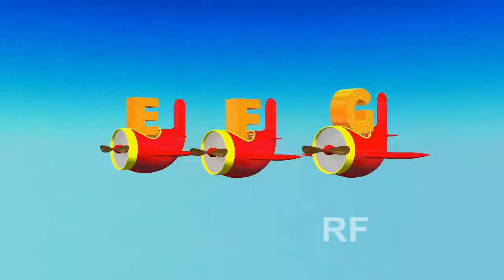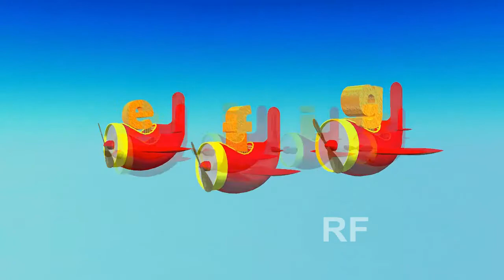Cartoon 3D ABC Plane Songs | Alphabet Songs | Nursery Rhymes for Children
Watch Cartoon 3D abc Plane Songs  Alphabet Songs Nursery Rhymes for Children